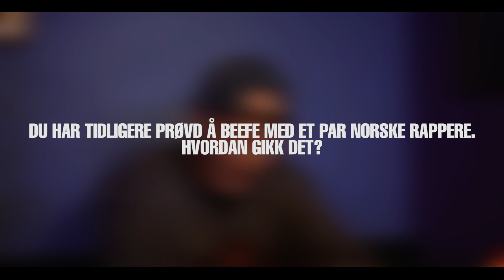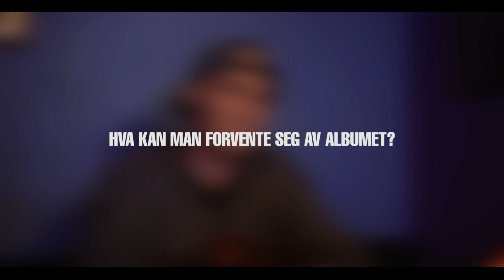Mads Veslelia-intervju om Facebook og Eminem. | YLTV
Vi lot Mads Veslelia få snakke ut om hvordan han fikk så mye oppmerksomhet på Facebook, beskyldningene om å være en Eminem-wannabe, det kommende albumet og hvorvidt han er coky eller ikke.